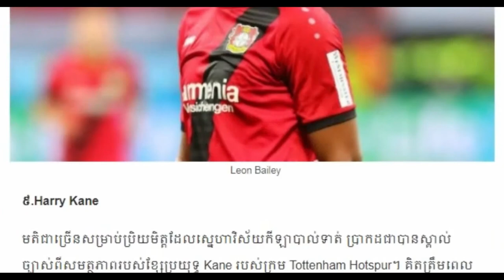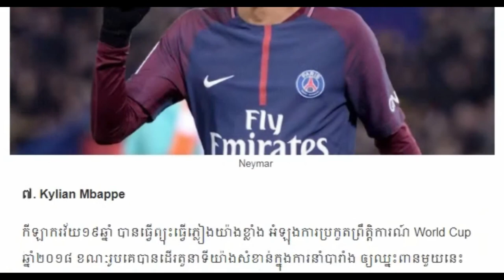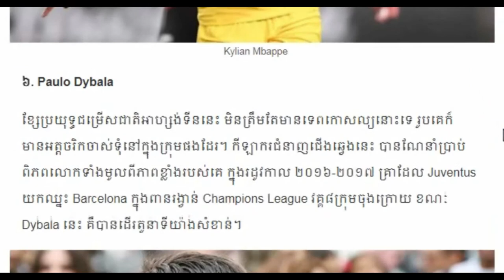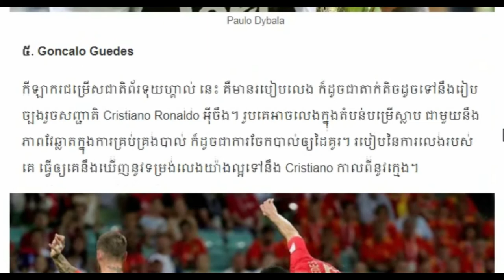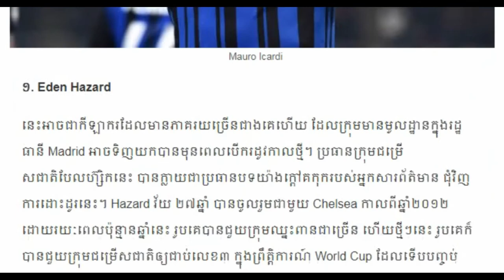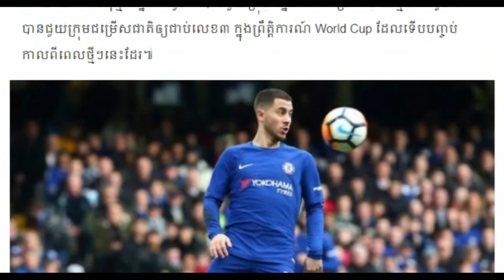Khmer Breaking news, Khmer news 2018 Khmer hot news Cambodia news for you,Share World,